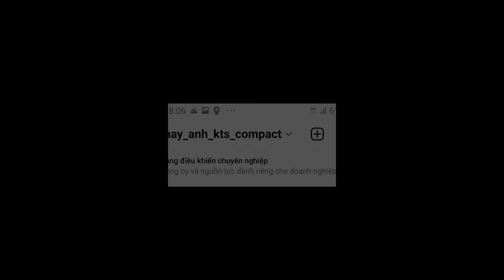Hướng dẫn sử dụng Fujifilm XF1